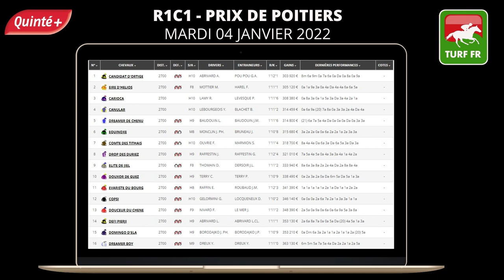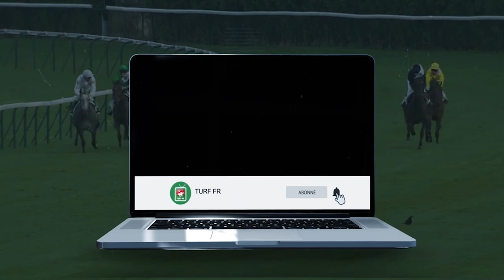Minute Quinté TURF FR : PRIX DE POITIERS - Mardi 04 Janvier 2022 - Paris Vincennes 🏇 PMU #264324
🥇 Retrouvez le pronostic exclusif de notre expert Turf Lucius Simenon pour le  PRIX DE POITIERS - Mardi 04 Janvier 2022 à l'hippodrome de Paris Vincennes en France.

✅ NOS LOGICIELS TURF :
✔️ Logiciel TURF INFO Professionnel Edition: